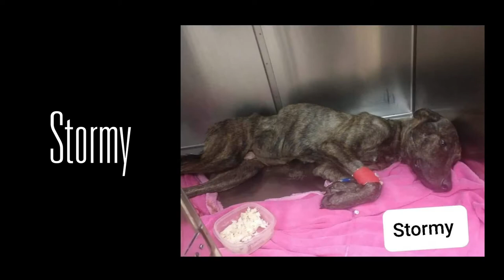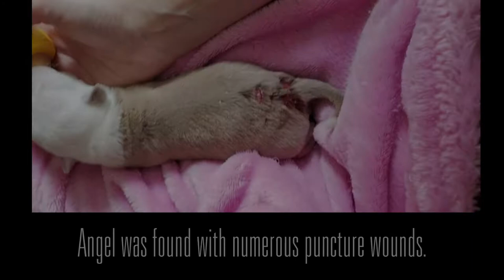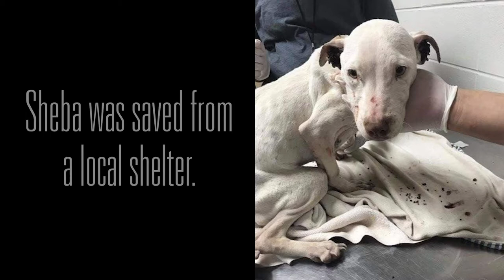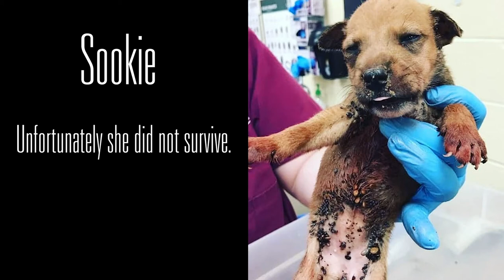Apollo Gala Video 2019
Video shown during the 2019 Apollo Support & Rescue Gala